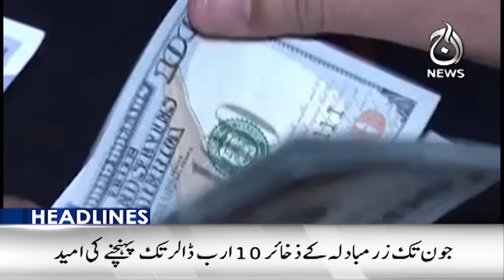Iran President Ebrahim Raisi visit Mazar-e-Quaid at Karachi - 9PM Headlines - Aaj News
9PM Headlines: Iran President Ebrahim Raisi visit Mazar-e-Quaid at Karachi  - 23 April 2024 - Aaj News

Spot Light With Munizae Jahangir:
shorturl.at/gwFU6